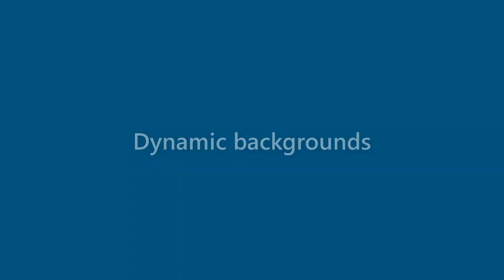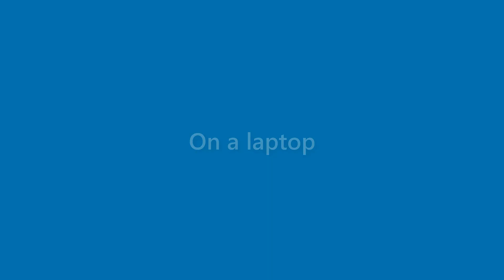Margie Waters - appearance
Name Look - Margie Waters - appearance. In this video we present "Margie Waters" name look and feel in various scenarios.
This video will cover:
How does "Margie Waters" look as a personal letterhead?
How does "Margie Waters" look on a business card?
How does "Margie Waters" look on a computer/laptop screen?
How does "Margie Waters" look with different background colors?
How does "Margie Waters" look with various fonts?